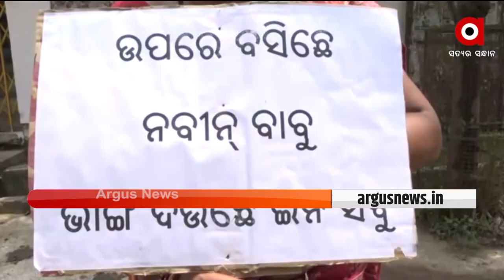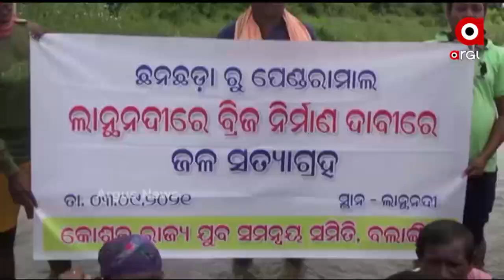ନୂଆଁଖାଇ ଏକ୍ସପ୍ରେସ୍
+ଟୋକିଓ ପାରାଲିମ୍ପିକ୍ସରେ ଇତିହାସ ରଚଲେ ପ୍ରମୋଦ୍
+ଆବାସ କେଳେଙ୍କାରୀ ନେଇକରି ରାଜ୍ୟ ସରକାରଙ୍କେ ଘେରଲା ବିଜେପି
+କରୋନାର ତୃତୀୟ ଲହର୍ ମୁକାବିଲା ଲାଗିର୍ ପ୍ରସ୍ତୁତ୍ ନାଇନ ରାଏଜ ସରକାର୍
+ଯୋର ଧରୁଛେ ସମଲେଇ ଯୁଜନା ବିରୋଧନେ ଆନ୍ଦୋଳନ୍
+ବଲାଙ୍ଗିରରେ ଭୁଶୁଡି ପଡିଛେ ଆଇନ ଶୃଙ୍ଖଳା ପରିସ୍ଥିତି
+ସେତୁ ଲାଗିର୍ ସତ୍ୟାଗ୍ରହ
+ଇଥର ନାଇଁନ ନୂଆଖାଇର ଚମକ୍